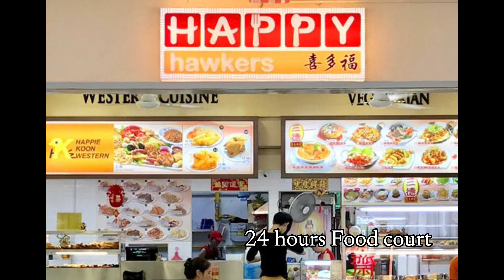Sembawang| Woodlands|Admiralty|5 room HDB Flat| Park view| Primary school 1km | High floor|Spacious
Primary schools within 1km |Spacious 5 room Hdb flat | very high floor | Park view| close to south facing